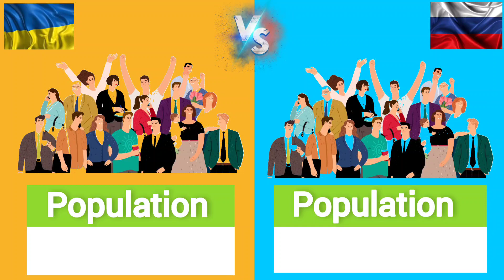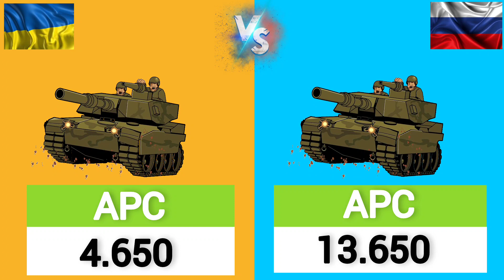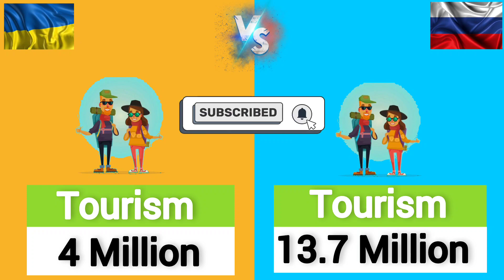Ukraine vs Russia | Country Comparison 2023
Russia🇷🇺👇

Russia (in Russian: Россия, phonetic: Расия) with the official name of the Russian Federation (Россиийская Федерация, phonetically: Расиская федрация), which in Russia is R. Also called F (Рф), it is the largest country in the world, located in northern Eurasia. This country is located in Northern Asia and Eastern Europe, and with the North Pacific Ocean and the Arctic Ocean; It also has a blue border with the Caspian Sea, the Black Sea, and the Baltic Sea. Russia has a land border with 14 Asian and European countries, and a water border with countries around the Bering Sea, the Sea of ​​Japan, the Caspian Sea, the Black Sea, and the Baltic Sea.

Ukraine🇺🇦👇

Ukraine (English: Ukraine, Russian: Україна) is a country in Eastern Europe. This country is the second largest country in Europe after Russia, which borders Russia in the east and northeast. [b] Also, Ukraine shares a common border with Belarus from the north; Poland, Slovakia and Hungary from the west; Romania and Moldova[p] from the south and has a coastline with the Sea of ​​Azov and the Black Sea. This country has an area of ​​603,628 square kilometers and has a population of 43.6 million, which is the eighth country in Europe in terms of population. Its capital and largest city is Kyiv.